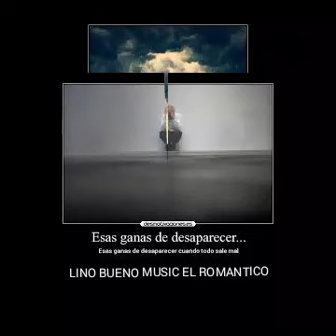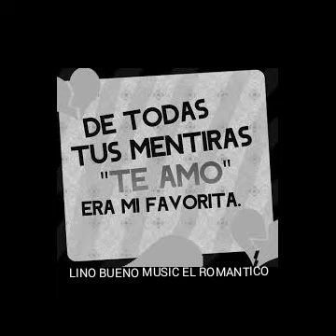Segundo rosero - maestro de la vida